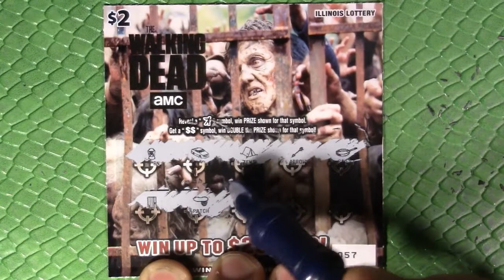$2 WALKING DEAD Illinois Scratcher - "WALKING DEAD WEDNESDAY #090"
Time for another installment of Walking Dead Wednesday.  Back again with another $2 Walking Dead Illinois Lottery Scratcher Ticket!